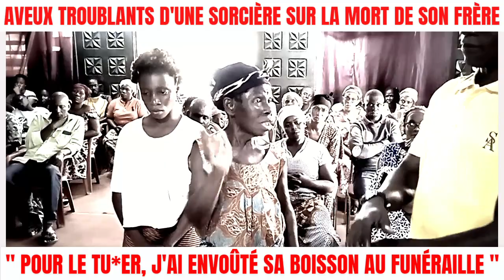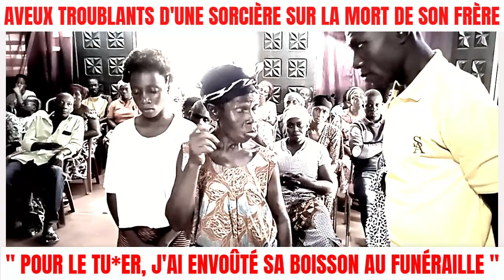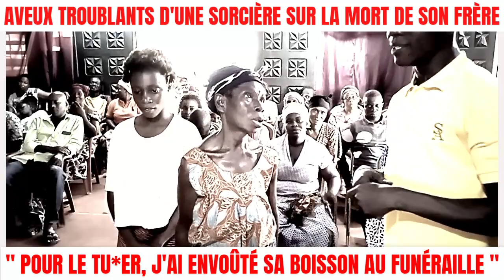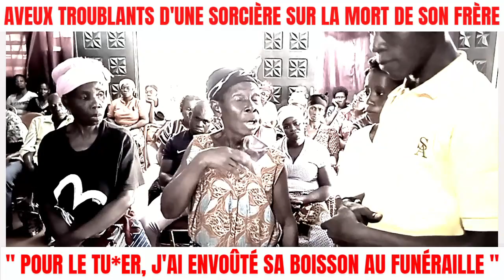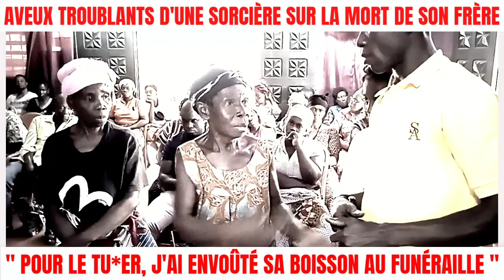🔴SORCELLERIE : " Pour tu*er son frère, cette sorcière l'envoûte en crachant dans sa boisson "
🔴SORCELLERIE : " Pour tu*er son frère, cette sorcière l'envoûte en crachant dans sa boisson 🥤. Malheureusement le lendemain, son frère perd la vie "